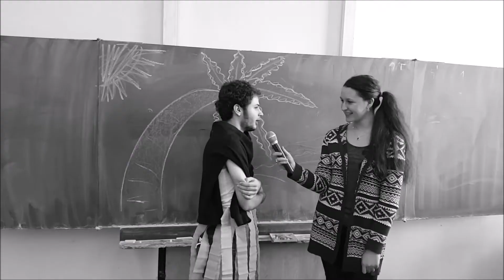TV.A - Nevydarené zábery (IV.A 2015/2016 GymMi - program Stužková)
Gymnázium, Ľudovíta Štúra 26, Michalovce

Hrajú: Anka Blachová, Simeon Borko, Dominik Labužník Budiš, Dominik Dori Dorčák, Miška Hudáková, Patrick Mydla, Mária Schwarzová, Matej Šimko, Daniel Šipoš, Janka Tomková, Bianca Vanišová, Kristián Volčko.

Kamera: Paťo Mydla a Bianca Vanišová.

Ďakujeme triednemu za požičanie auta.